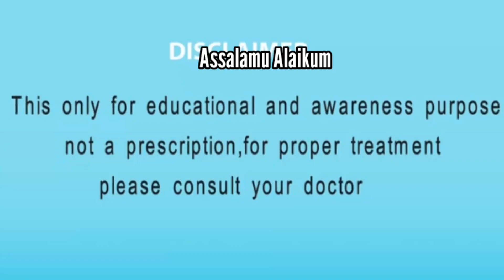Dahi aur Kela khane ke fayde/benefit of Eating Yogurt Banana Recipe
Dahi aur banana bahut hi acchi diet hai Jo log jo kamzor Hain aur kam theek se nahin kar paate Dahi or  banana ki recipe unke liye bahut hi acchi hai.yeh Yeh recipe/remedy koi bhi use kar sakta hai,